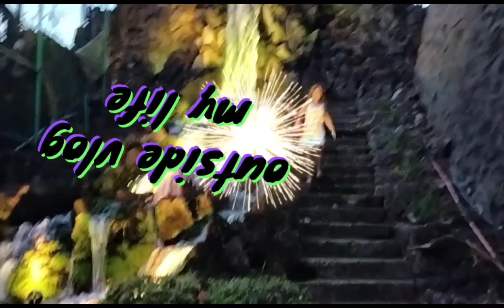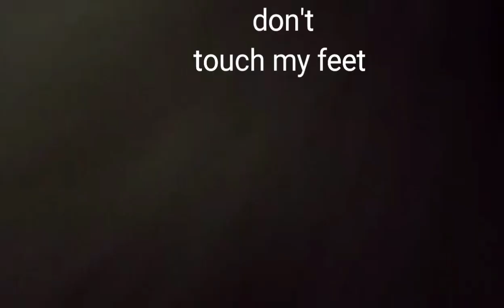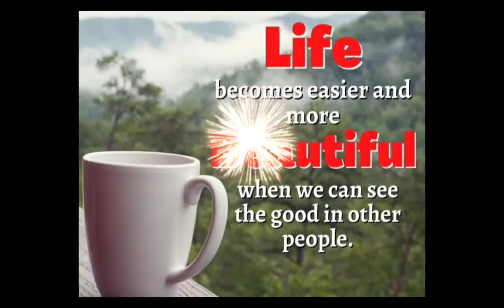HUSKY ARGUING 😭 DIDN'T WANT LIKE THIS